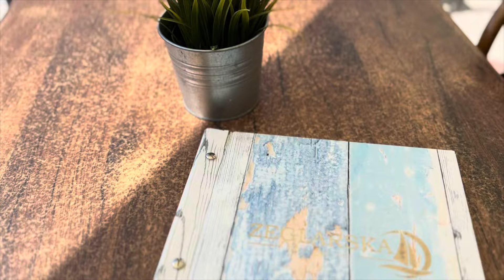Vlog 🤗 Spakuj się ze mną na wyjazd 🤩